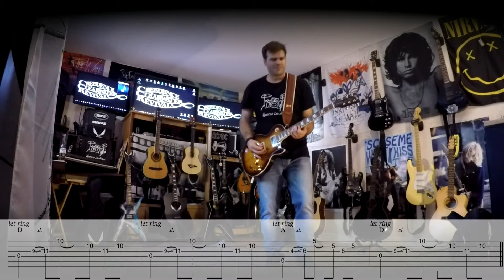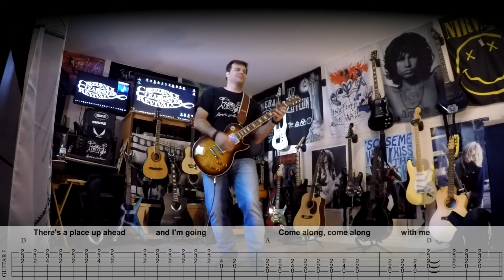Up Around The Bend - CCR - Guitar Chords & Tablature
Guitare Chords et Tablature!!!